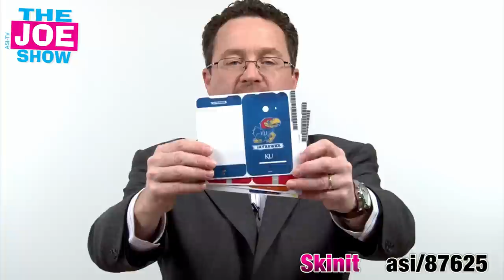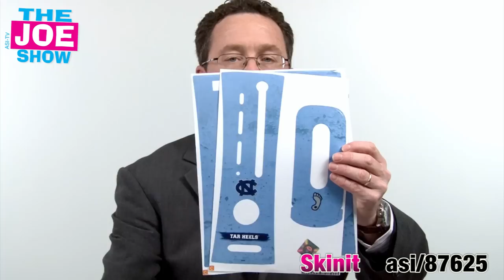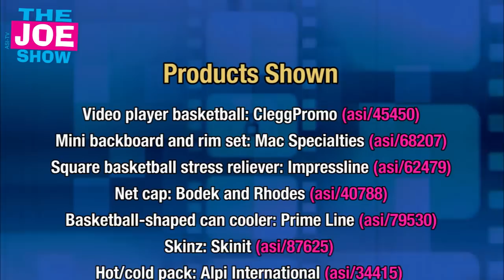March Madness - The Joe Show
Check out some items and promotional ideas based around the March Madness NCAA event.

Spatula "Sportula asi/88882" "Hoops Helmet" "Spirit Industries asi/88740" "Video player basketball" "CleggPromo asi/45450" "Mini backboard and rim set" "Mac Specialties asi/68207" "Impressline asi/62479" "Net Cap" "Bodek and Rhodes asi/40788" "Basketball can cooler" "Prime Line asi/79530" Skinz "Skinit asi/87625" "Hot and cold pack" "Alpi Internation asi/34415" "Joe Haley" "The Joe Show" "new products" asi "promotional products" tchotchke giveaways "free product"